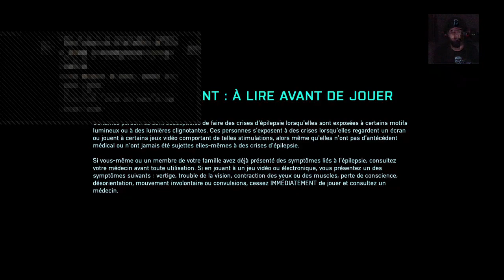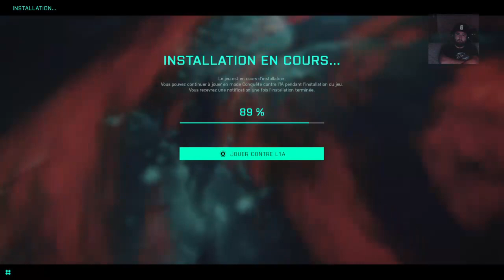[FR] [PS4] Decouverte Battlefied 2042